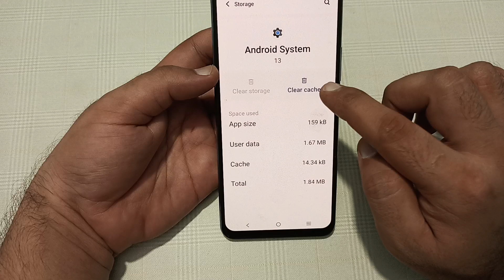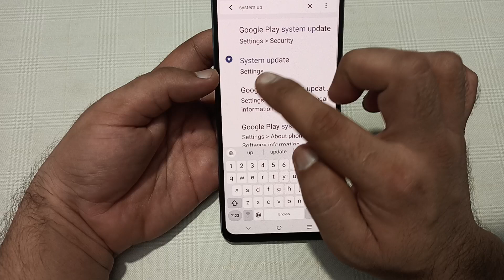IQOO Z9x call nahin lag raha hai, how to fix outgoing call problem in IQOO Z9x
IQOO Z9x call nahi lag raha hai, how to fix outgoing call problem in IQOO Z9x